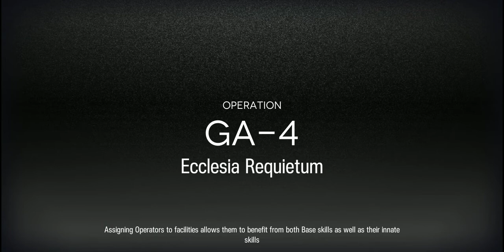Arknights [Guide Ahead] GA-4